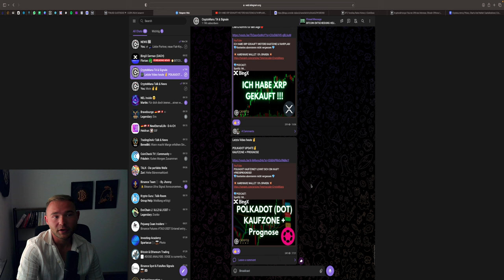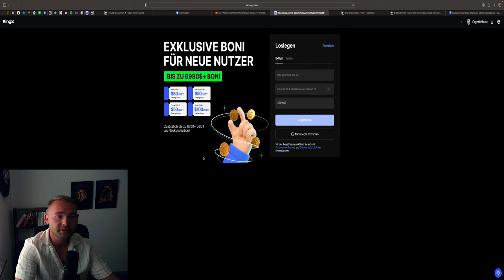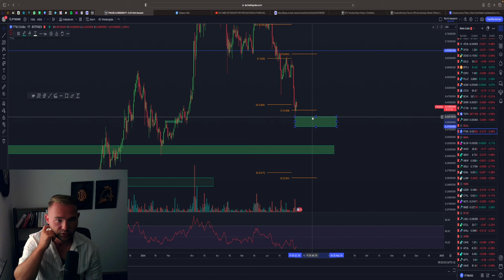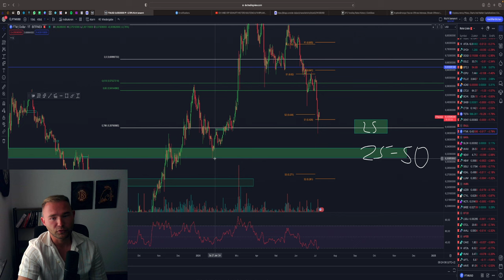FANTOM KAUFZONE! LOHNT SICH EIN KAUF FÜR DEN BULLRUN?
⏱Timesteps:
00:00 Abo, Kommentar & Like nicht vergessen
00:30 Bitcoin
04:00 Ethereum

👉 TRADING LERNEN?
✉️ Geschäftliche Anfragen ✉️